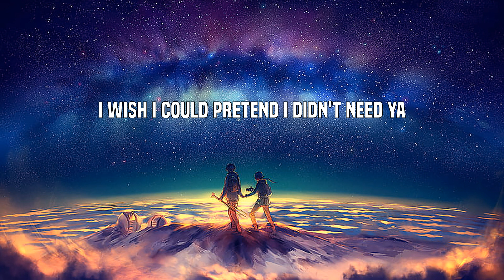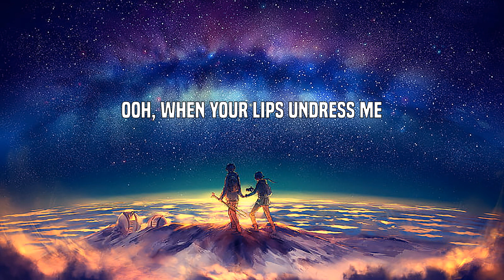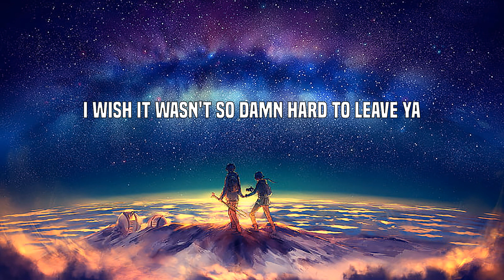Shawn Mendes - Señorita (Lyrics)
Yeah, no
Sapphire moonlight
We danced for hours in the sand
Tequila sunrise